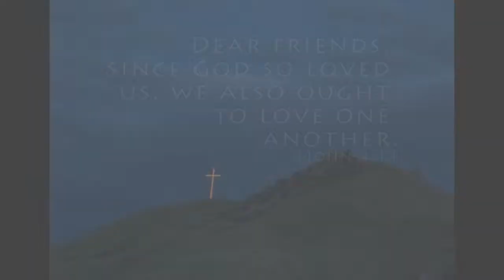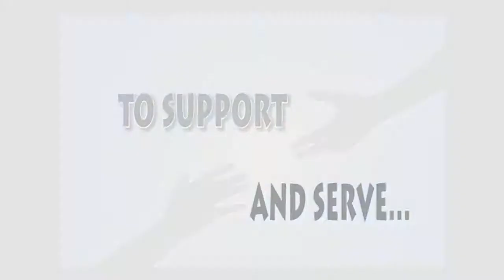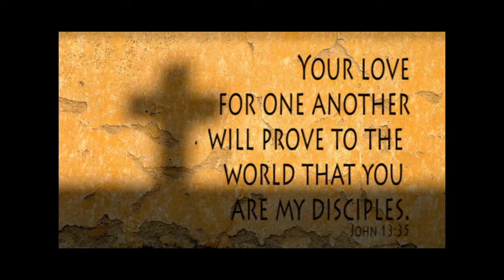Serve Wenatchee Promo Video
Serve Wenatchee Valley promo